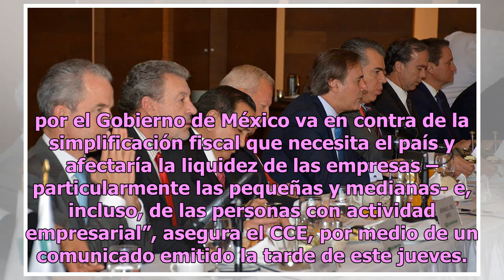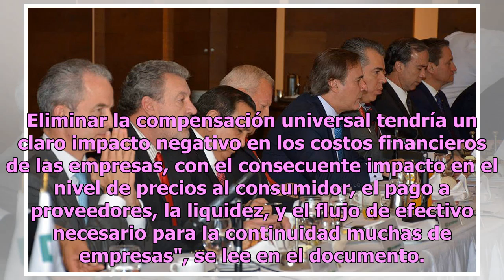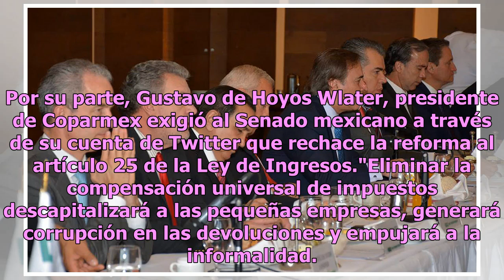Exigen empresarios a senadores no eliminar compensación universal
Luego de la aprobación de la Ley de Ingresos 2019 en la Cámara de Diputados, los empresarios agremiados en la Confederación Patronal de la República Mexicana (Coparmex) y el Consejo Coordinador Empresarial (CCE) llamaron al Senado de la República a rectificar, permitiendo la compensación universal, ...